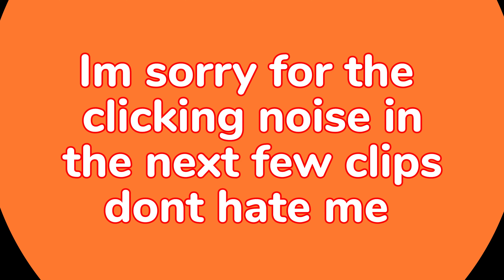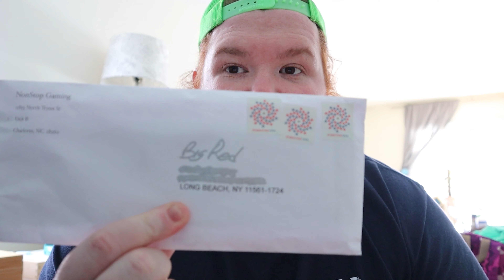BIG RED VLOGS- GOTTA CATCH EM ALL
BIG RED THE POKEMON TRAINER?!?!

WHAT IS GOIN ON EVERYONE BIG RED BACK WITH TODAYS VLOG!!

Hope everyone had a great weekend in todays vlog you'll see my workouts from the week, me get overly mad at a straw and I sit down and have a little chat with you guys!

Thank you all for tuning in! USE THIS LINK TO TRY

Ill see you tomorrow for your WACKY WEEKEND UPDATE!